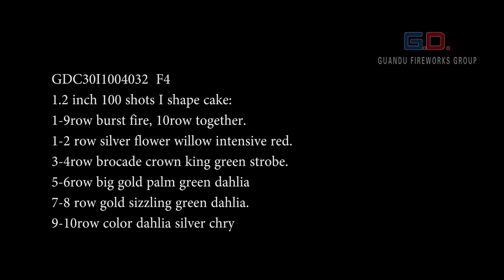G.D Fireworks Group - F4 - GDC30I1004032 F4